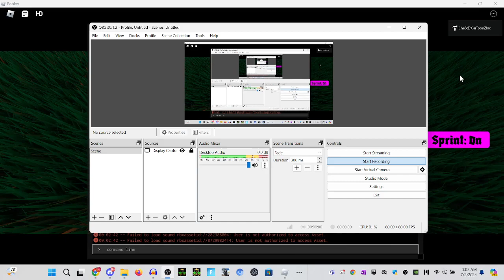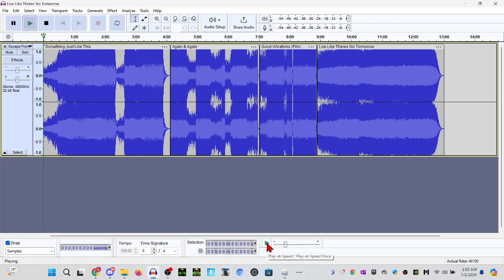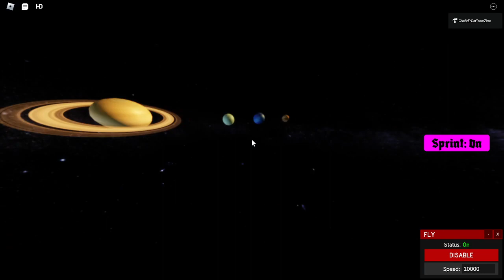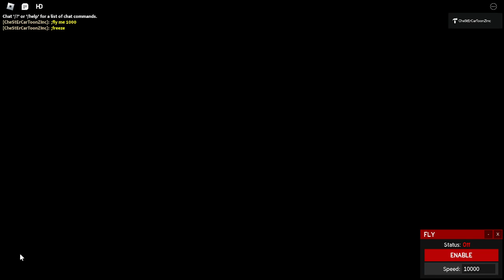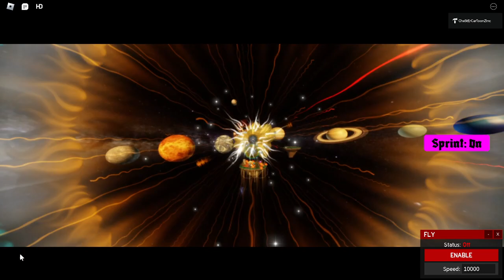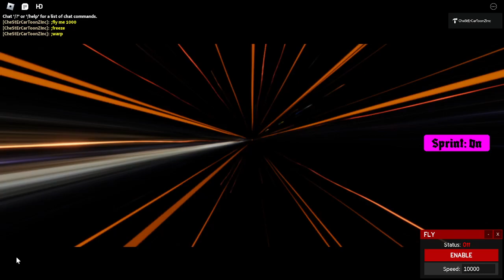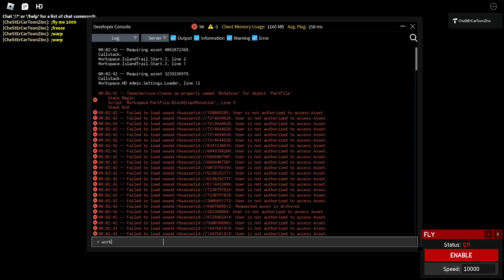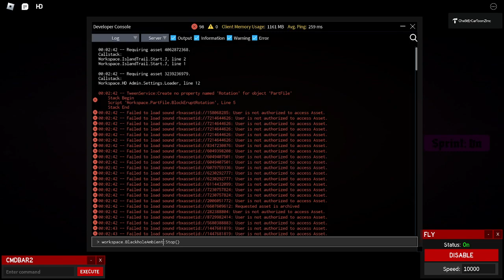Sandhill Land Chapter 3 The Grand Finale Event Bad Ending but with different musics Pt. 36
Credits:

ItsChesterDern - Scripted, Tested and Recorded The Event

Game:
ROBLOX

Roblox Game:
Sandhill Land Chapter 3

Original Event Date: May 13, 2023